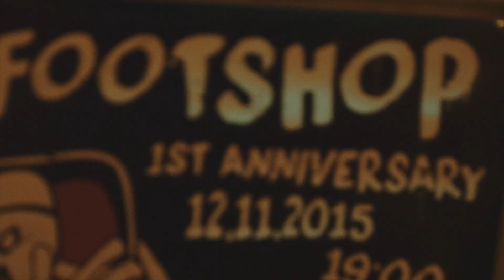Footshop 1st anniversary!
Slavili jsme 1. narozeniny a takhle to dopadlo :-)
Jěště jednou díky všem, jste nej!

Video by: Martin Mikl